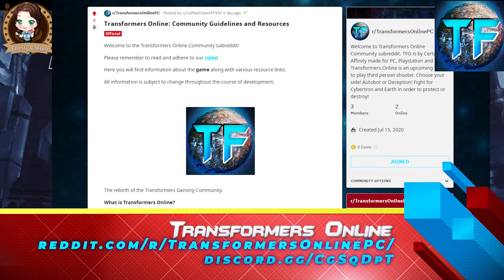Transformers Online Certain Affinity 2020 Reveal UPDATE and DISCUSSION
❄️Transformers Online Certain Affinity 2020 Reveal Update, Story, Gameplay Discussion

❄️ Description:
  Certain Affinity is moments away from revealing Transformers Online in 2020.  In this video we discuss Updates, Story and Core Gameplay designs that could be possible for this AAA title.

Are you looking for a Transformers Community that you can get excited about?!  Share your experiences and hype for the upcoming Transformers Online game today by joining the conversation through our Community Reddit and Discord! Join the Community today and start your story as an Autobot or a Decepticon!